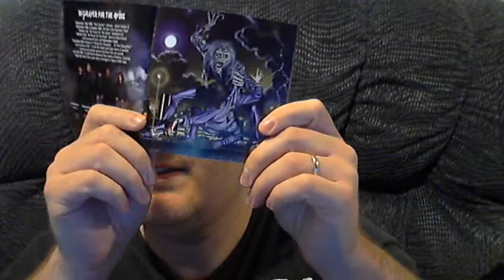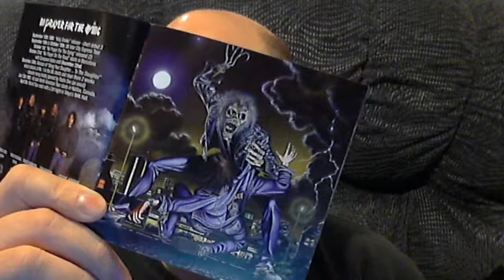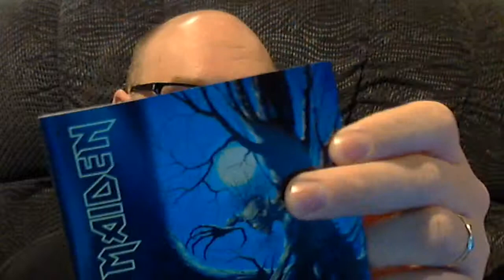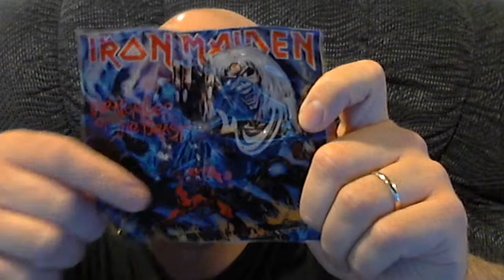Contest Entry my 6 Eddies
My contest entry for Darcy's Who's Your Eddie? contest